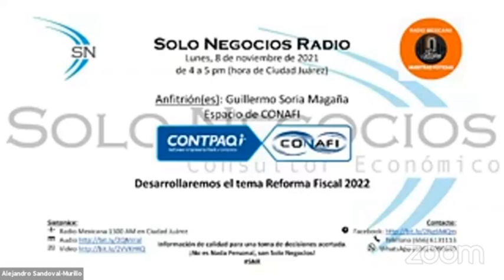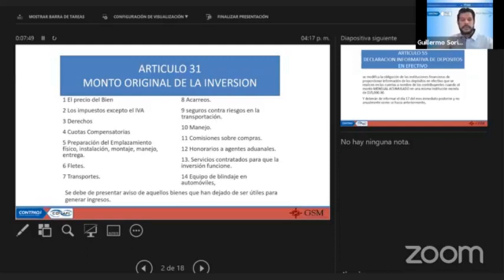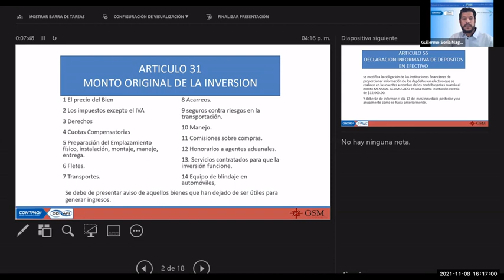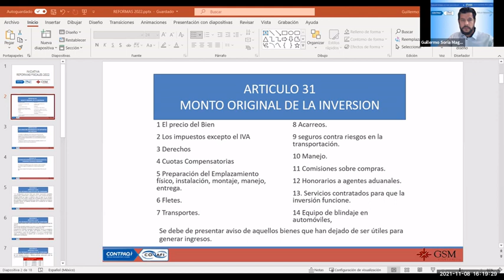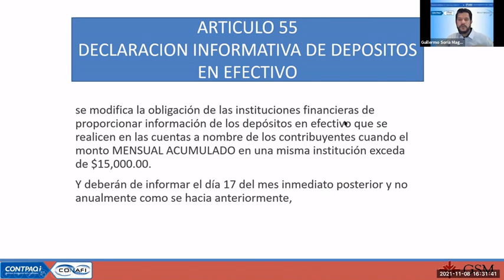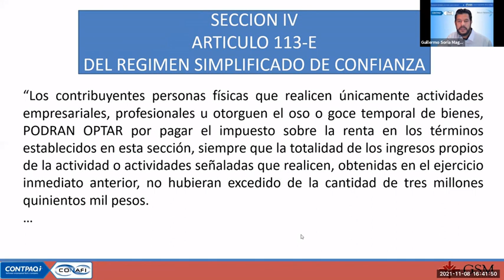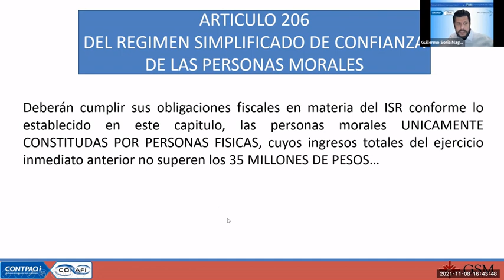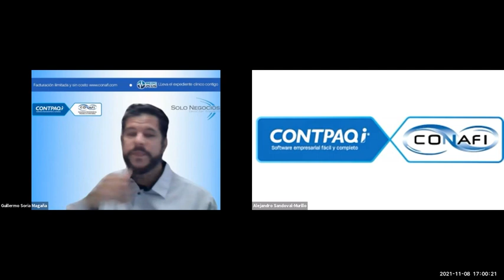[SNR] Solo Negocios Radio del 08 de noviembre de 2021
Tema: Reforma Fiscal 2022.